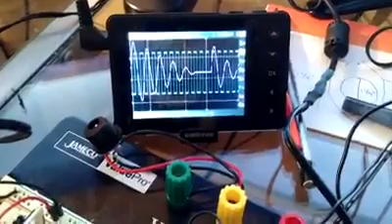صنع مولد نبضات signal generator على الطاولة